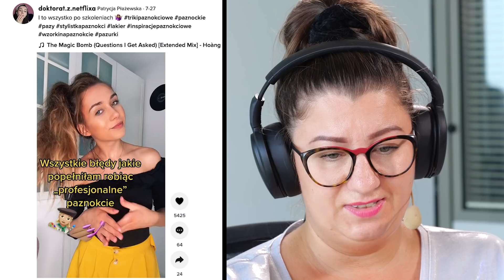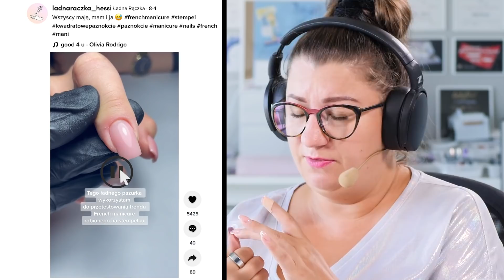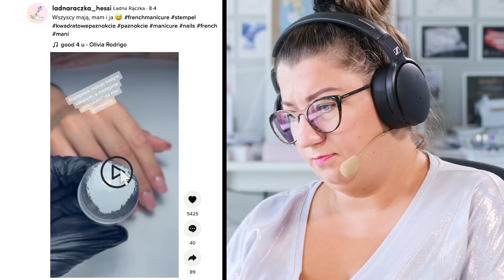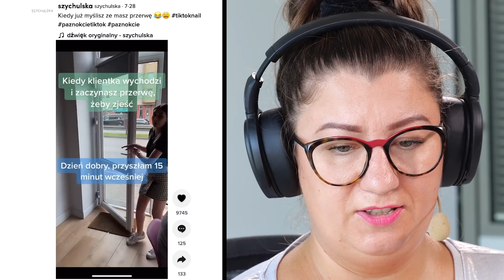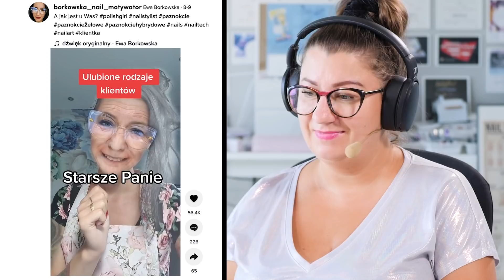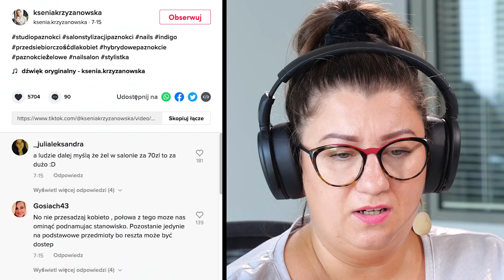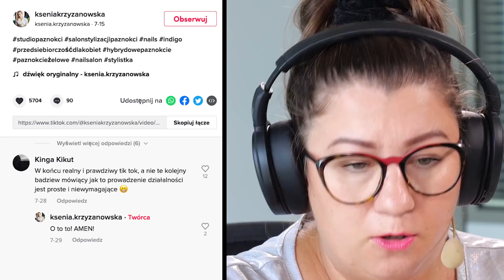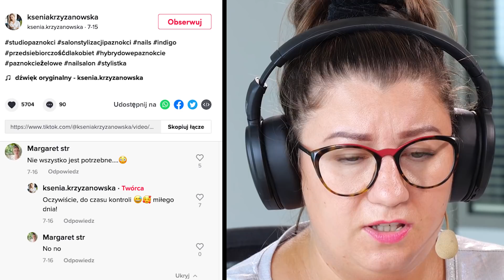Stylistka paznokci vs TIKTOK 28! Reakcja na paznokciowe Tik-Toki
Czas na kolejny odcinek z serii Stylistka paznokci vs TIKTOK 28! Reakcja na paznokciowe Tik-Toki i kolejną sinusoidę emocji - od relaxu przez wkurzenie...

Miłego oglądania.